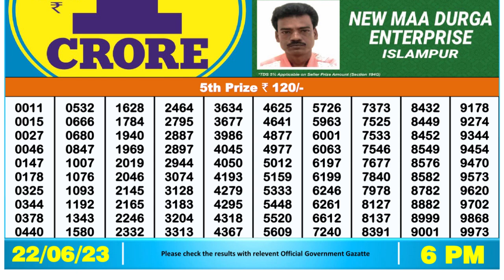Nagaland Lottery Sambad Live 6pm 22.06.23